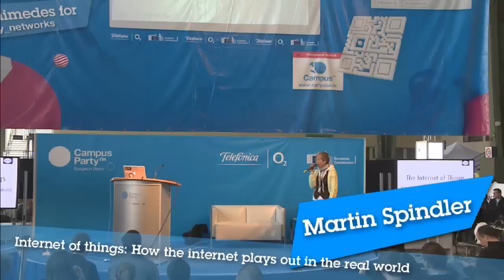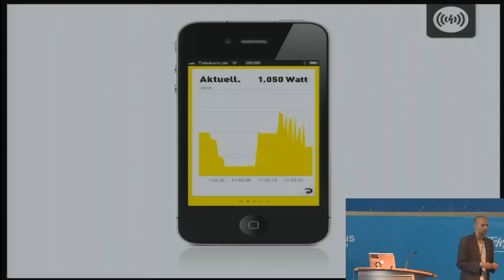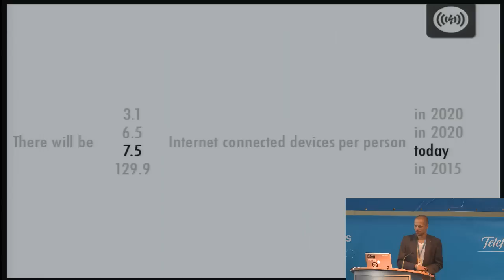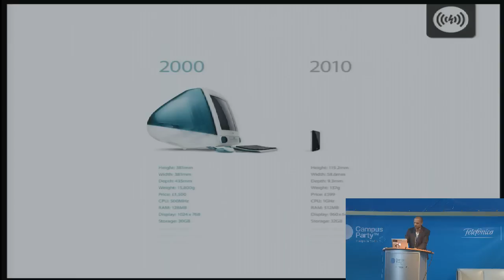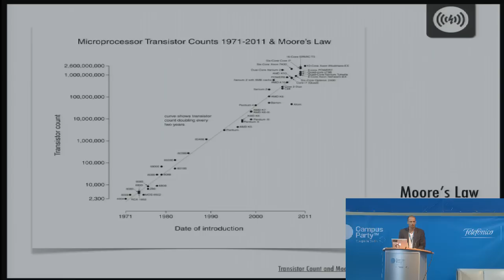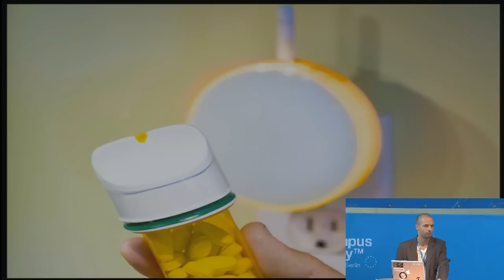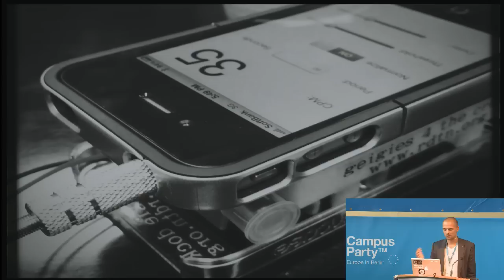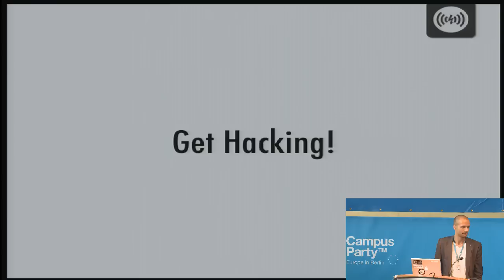CPEU2 - Internet of things. How the internet plays out in the real world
Martin Spindler